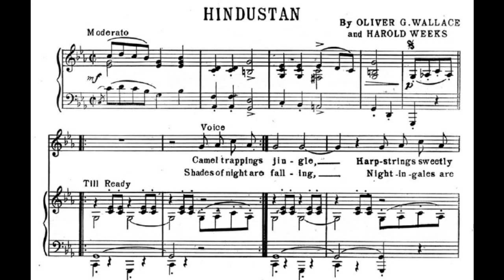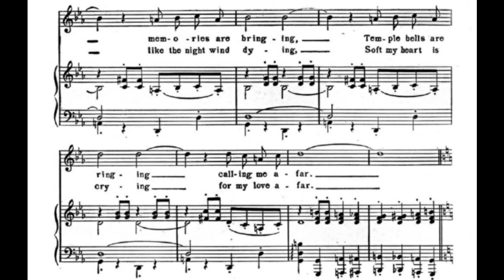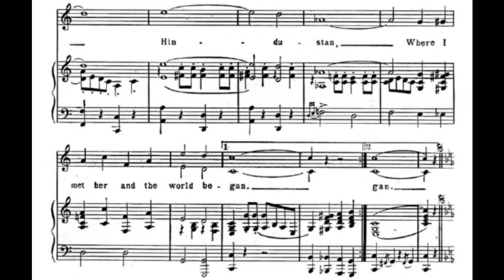Hindustan (1918)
An Indian one-step. Words and music by Oliver G. Wallace and Harold Weeks. Published by Forster Music Publisher Inc.

1. Camel trappings jingle
Harp strings sweetly tingle
With a sweet voice mingle, underneath the stars
Singing memories are bringing
Temple bells are ringing calling me a far

Chorus:
Hindustan, where we stopped to rest our tired caravan
Hindustan, where the painted peacock proudly spread his fan
Hindustan, where the purple sunbird flashed across the sand
Hindustan, where I met her and the world began

2. Shades of night are falling
Nightingales are calling
Every heart enthralling, underneath the stars
Sighing, like the night wind dying
Soft my heart is crying for my love afar